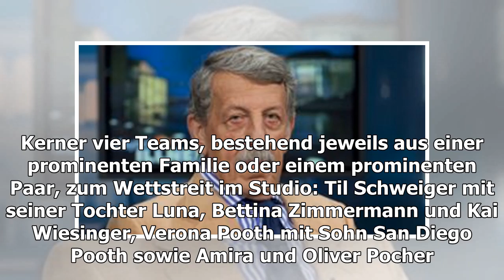Das Spiel beginnt, Fred Vargas, ...: TV-Tipps am Mittwoch - Abendzeitung München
20:15 Uhr, ZDF, Das Spiel beginnt!, ShowSeit Wochen sind Kindergärten, Schulen, Spiel- und Sportplätze geschlossen. Viele Eltern sind im Homeoffice, und die schulfreie Zeit in den...